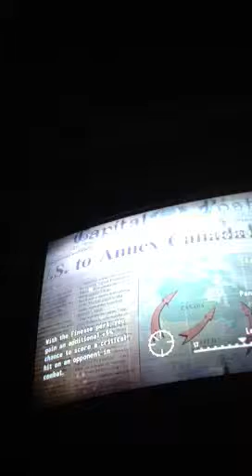How to get the alien blaster in fallout 3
Hey guys I may make another video which is gonna be way better than this is...